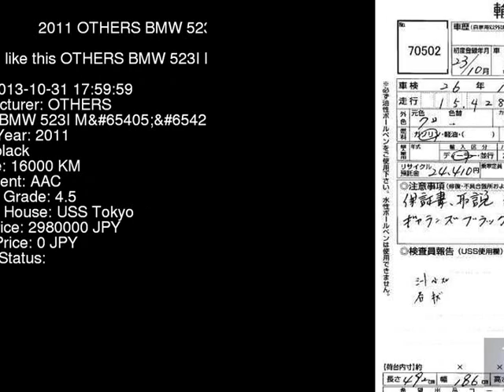2011 OTHERS BMW 523I_M_ FP25